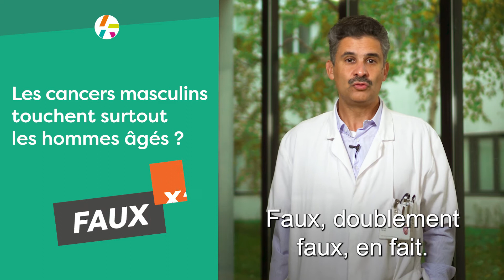VRAI ou FAUX : Les Cancers Masculins - Partie 1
Gustave Roussy se mobilise pour prévenir les cancers masculins à l'occasion de Movember.